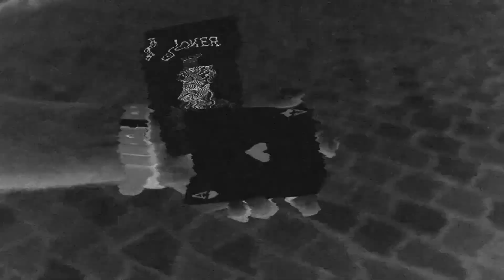Pierwszy pokaz uliczny po przerwie!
SEKRETY STREETA - czyli wszystko, czego o występowaniu nauczyła mnie ulica, to 7 godzin materiału o pokazach ulicznych, byciu performerem na 100 % oraz mojej filozofii występowania.